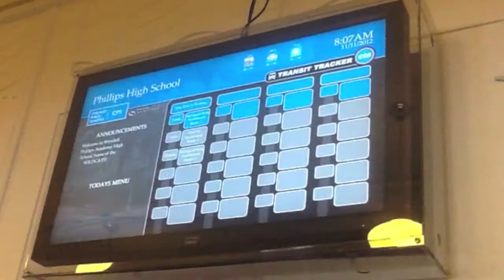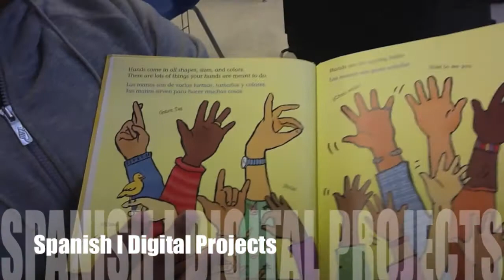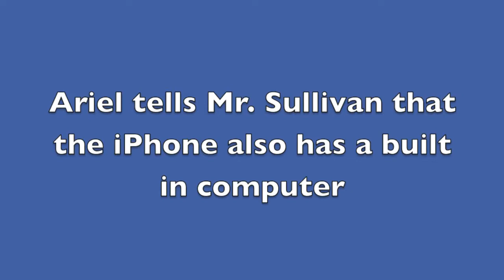Digital Learning Day 2013 Observance - AUSL Wendell Phillips Academy High School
This video was shot on iPads by student members of the Phillips 'Behind the Paws' crew.
Digital learning is any instructional practice that effectively uses technology to strengthen a student's learning experience. It encompasses a wide spectrum of tools and practice, digital learning emphasizes high-quality instruction and provides access to challenging content.